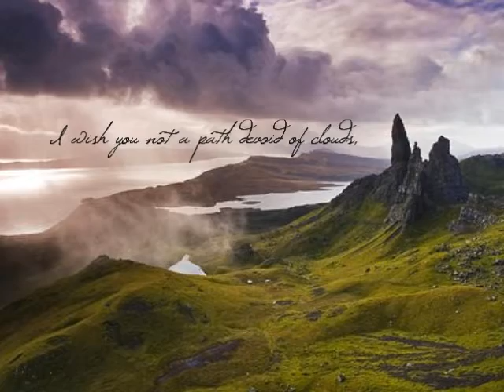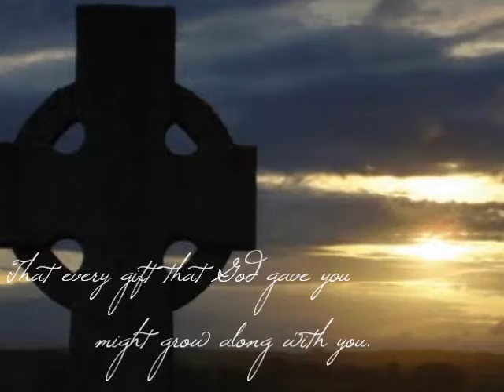Sisters of Ireland Promotion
A story of mine that I have written that takes place during medieval Ireland in the kingdom of Breifne. This story is available on: